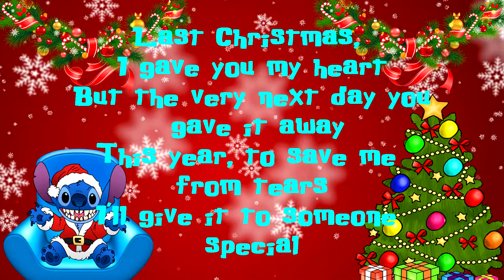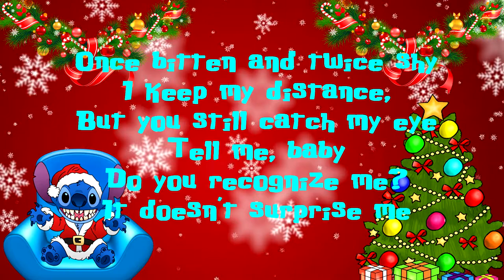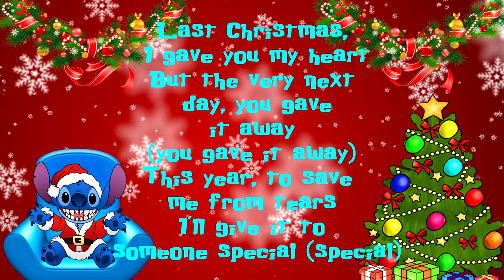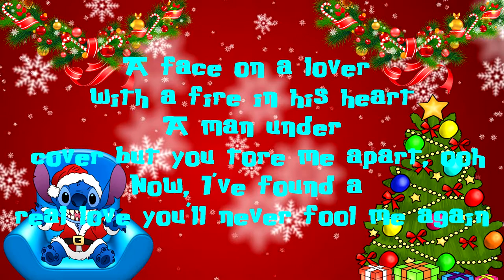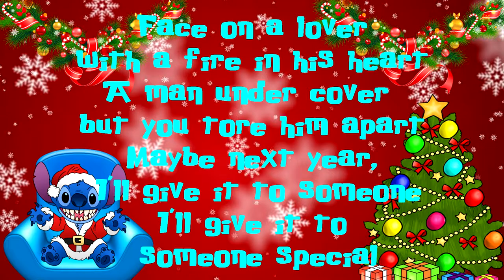Stitch Sings Last Christmas By Wham! Cover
Lyrics to sing along:
Ooh! Ooooh!
Yeah! Yeeeaaah!
Baby!

Oooh!Oooh!
Baby!
Yeah!

A man under cover but you tore me apart, ooh

Face on a lover with a fire in his heart